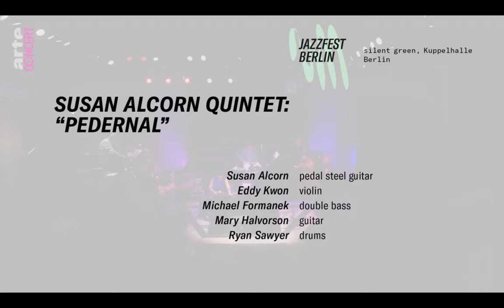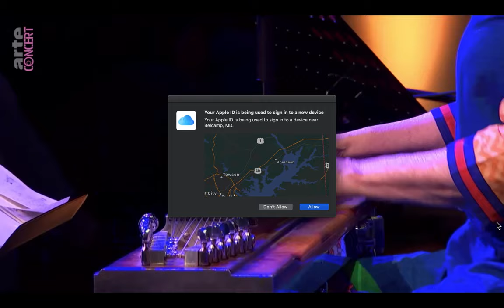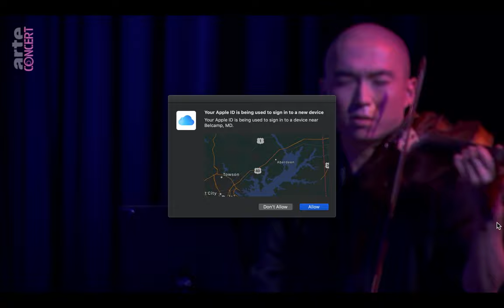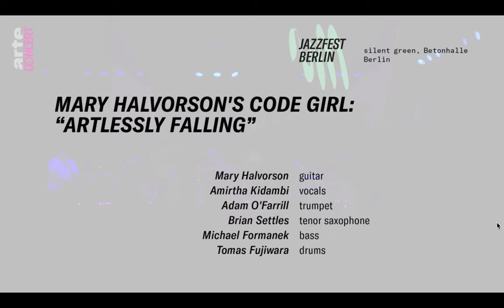Susan Alcorn Quintet Berlin Jazzfest 11 4 2021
Susan Alcorn Quintet live at the Berlin Jazzfest - Susan Alcorn (pedal steel guitar), Michael Formanek (double bass), Eddy Kwon (violin), Ryan Sawyer (drums) - November 4th, 2022